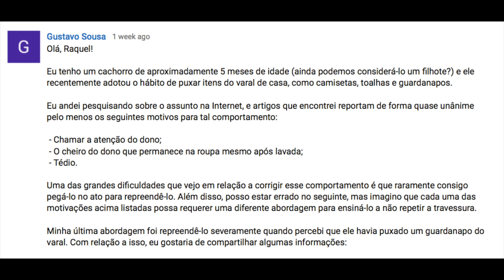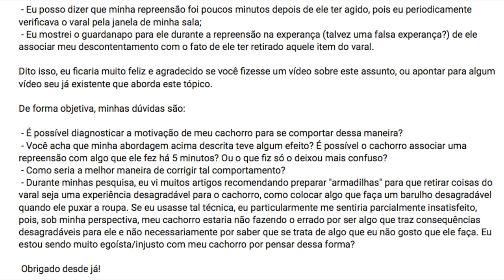Filhotes que pegam coisas do varal: como re-educar?